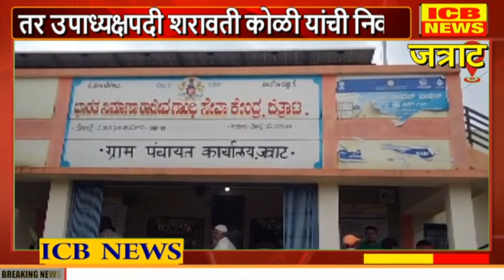जत्राट ग्रामपंचायत अध्यक्षपदी शिवाजी रानमाळे यांची निवड तर उपाध्यक्षपदी शरावती कोळी यांची निवड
जत्राट ग्रामपंचायत अध्यक्षपदी शिवाजी रानमाळे यांची निवड तर उपाध्यक्षपदी शरावती कोळी यांची निवड (ICB NEWS NIPANI)